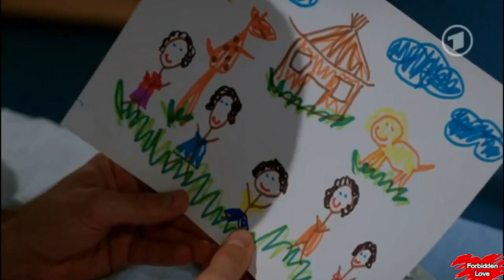Olli & Sascha Part 18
From the German TV soap Verbotene Liebe (Forbidden Love), set primarily in the city of Düsseldorf, episodes from September 2013 to September 2014.

Olli’s friend, Emilio, sees his chance to prove himself in business by buying another snack-bar, but lacks the capital even for a down-payment. Olli offers to get him a lucrative job as gay magazine photo model, but Emilio fears girlfriend Kim might get jealous again. At the last minute he decides to join Olli's photo-shoot, and it doesn’t prove as hard as he thought. Meanwhile, Olli starts obsessing over Sascha again and, realising he can't cope with it, he announces to the house mates that he's going to visit his African foster child in Cameroon.

Background…
Oliver Sabel was one half of the gay couple, Christian and Oliver (“Chrolli") but their marriage hit a rough patch while Christian is away working in England, and they end up divorcing. On the rebound, Oliver develops romantic feelings towards his new flatmate Sascha Vukovic. Apart from occasional mentions and phone calls, Christian doesn’t appear in the Oliver & Sascha storyline but, if you want to see more of Christian, check out the 6 chronological playlists saved to my channel which cover the entire Chrolli storyline from the beginning in 2007 up to June 2014.